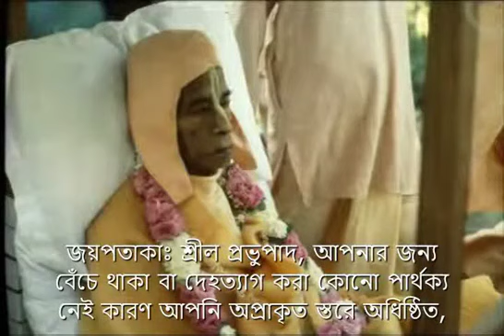৩১. আমার প্রশিক্ষণ দ্বারা, আমার শিক্ষায় জীবনযাপন কর || শ্রীল প্রভুপাদ বাংলা প্রবচন || CS